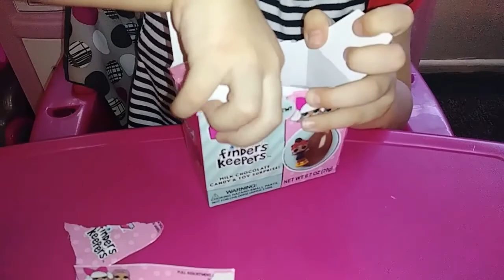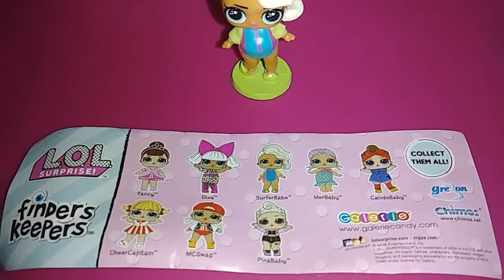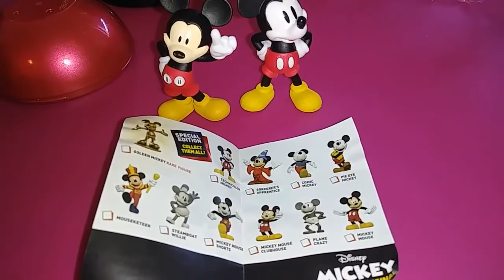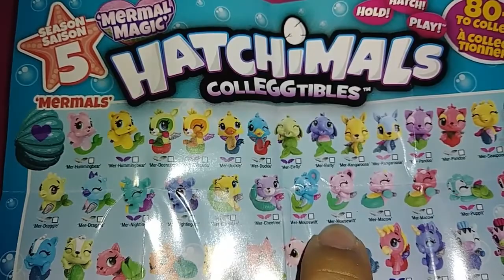LOL Surprise Mickey Mouse Hatchimals Poopeez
Roxy opens four toy surprises.